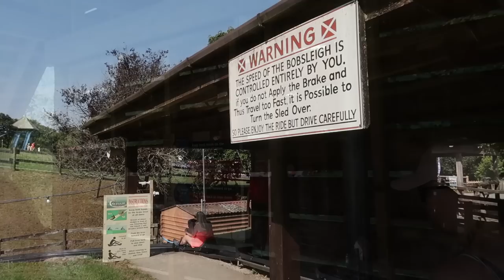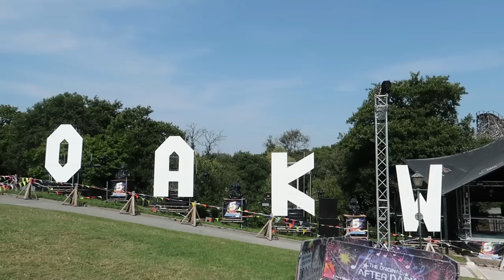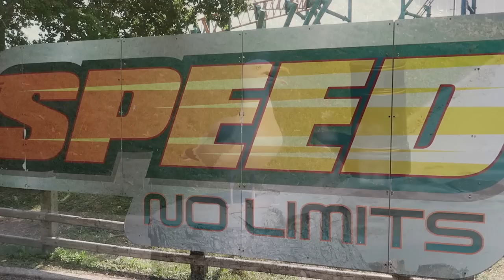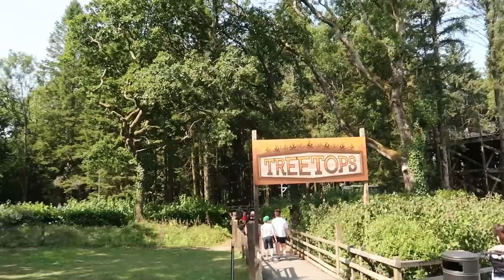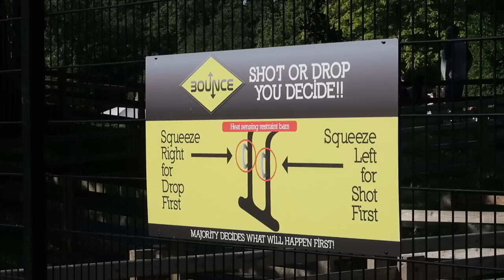Oakwood Theme Park Vlog August 2022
In this action packed vlog we head to Oakwood Theme Park in Wales for the first time in 2 years! Join us as we share all of the latest updates from across the park including highlights from their spectacular After Dark event. This includes footage of the awesome firework display, colourfest paint party and much more. We also experience the newly refurbished Bounce and get back on all of the big rides on this beautiful summers day!